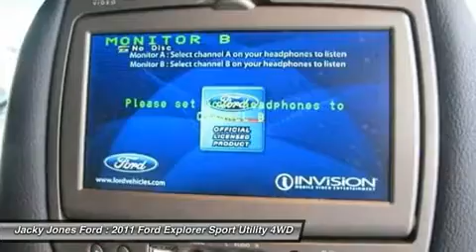2011 FORD EXPLORER Cleveland, GA P7289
2011 FORD EXPLORER Cleveland, GA
Stock# P7289

Price DOES include Dealer Documentation fee as well as dealer electronic Tag and Title fee. Prices do not include GA TAVT, Tag, title. Must print ad to receive quoted price. Subject to prior sale.